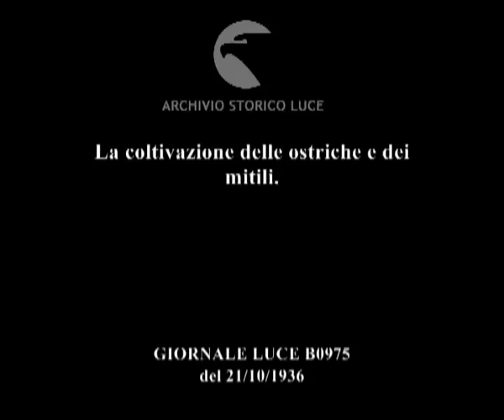La coltivazione delle ostriche e dei mitili.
Descrizione sequenze:immagini, da una imbarcazione in acqua, delle strutture sulle rive adibite alla coltivazione dei mitili ; una barca con un uomo al lavoro vicino ad un pontile dove cammina un altro uomo ; uomini al lavoro mentre trasportano delle fascine ; una fascina con tante piccole ostriche attaccate, viene depositata a terra ; un uomo seduto prende dei rami e li taglia ; immagine di un ramo con attaccati grappoli di ostriche mentre viene tagliato ; un uomo seduto intreccia i grappoli di mitili in maglie di funi ; l'uomo si alza e mostra il cosiddetto 'pergolaio' ; due uomini sono intenti a staccare gruppi di cozze adulte da un pergolaio e li depositano in una cesta ; veduta di cozze adulte attaccate alle funi davanti alla cesta di raccolta ; due pescatori salgono con la cesta e i pergolai su una barca e iniziano a remare ; immagine di palafitte sulle quali sono appesi i pergolai ; la barca con i due pescatori arriva ad una palafitta ; i pescatori prendono i pergolai dalla barca e li sistemano sopra i pali in acqua ; i pescatori remano tra i pergolai sui pali ; un pescatore si sporge dalla barca e scioglie le funi in acqua ; i due pescatori sulla barca issano a bordo i mitili ; un pescatore mostra un grosso pergolaio ; barche di pescatori in acqua ; uomini intenti a lavare i mitili nelle ceste mentre altri osservano ; le mani di alcune persone selezionano delle ostriche nelle ceste ; le mani di una persona aprono con un coltello un'ostrica e la mostrano ;